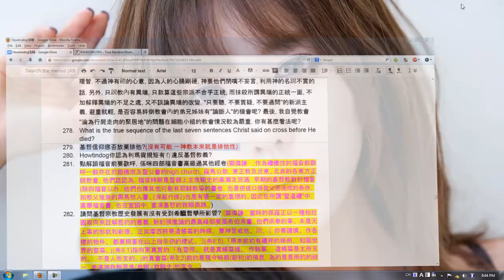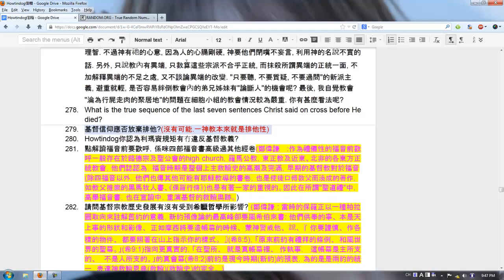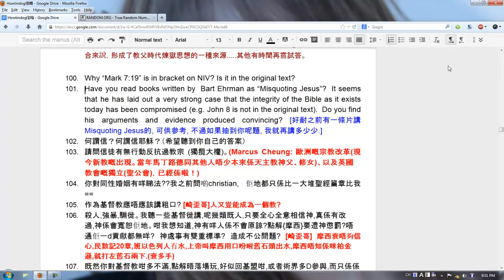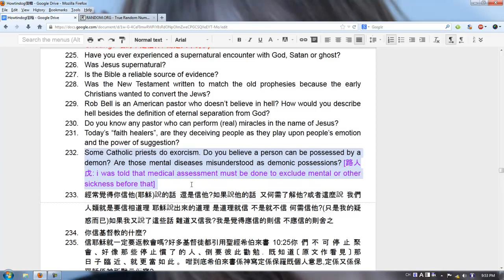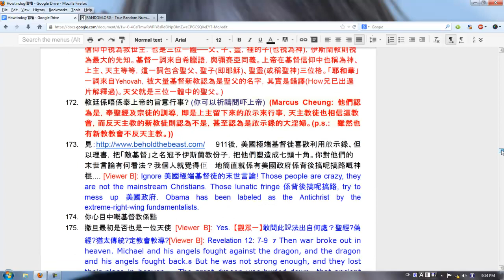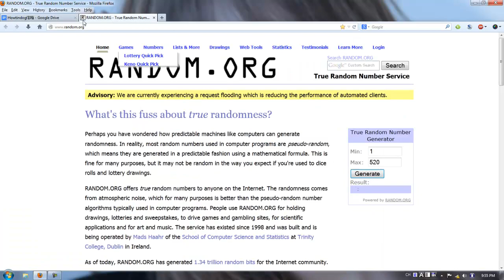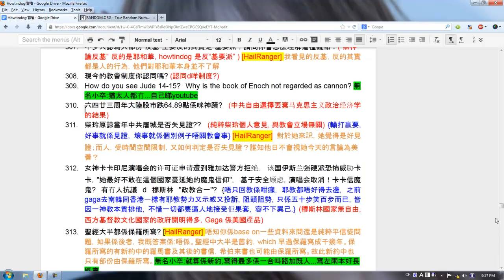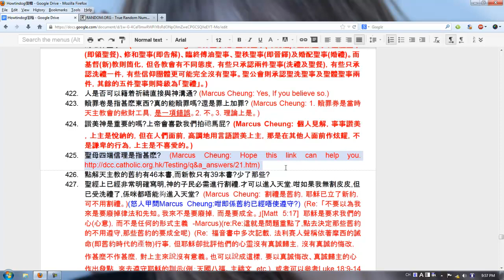[難題亂答] Howtindog信箱 (13)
問題: 耶教可否不排他? 食煙, 賭錢, 飲酒, 講粗口使唔使死? 寸人的技巧? 鬼上身與精神病? 超自然耶穌? 單身男信徒可否打JJ? 六四屠城是否神的旨意? 聖母四端信理?

你o係以下呢條link入面寫低問題, 一路加落去，我就o係全無準備o既懶惰情況下錄條片專答問題，好似夏春秋抽六合彩咁，隨機抽d問題答